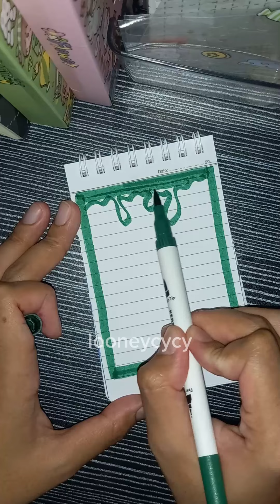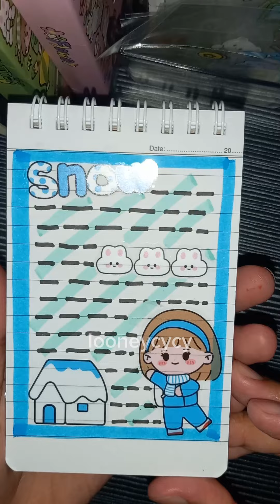Colorful Journal ❀˖° Aesthetic Sticker Character ଓ༉‧.⭒ֶָ֢⋆. [Journaling with Looney]